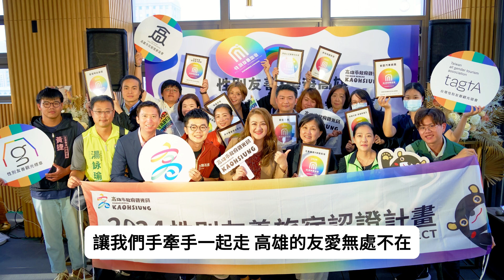性別友善 樂遊高雄 40家旅宿通過認證辦特展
由chatgpt和AI模型驅動生成歌詞，再由網路音樂創作成歌曲

熱情的陽光照耀著 彩虹的城市在微笑
友善的旅宿在歡迎 多元平等美好來到

第一步是伴侶註記 讓愛無所忌憚飄逸
第二步是認證標章 高雄的友善正閃亮

讓我們手牽手一起走 高雄的友愛無處不在
不分性別也不分界線 共同營造幸福的未來

彩虹地景令人神往 多元文化相互欣賞
每一步的努力堅持 只為了幸福的方向

從業人員心和善良 教育課程一點一滴
旅宿業者全力以赴 友善服務不分東西

高雄是全國第一推動「伴侶註記」城市，也是率先建立「性別友善旅宿輔導認證制度」的城市；高雄市政府觀光局「113年性別友善旅宿認證計畫成果發表」昨（7）日於「高雄行旅」舉行，並設置「高雄性別友善旅宿精彩亮點特展」展示輔導成果及通過性別友善認證的40家特色旅宿。觀光局長高閔琳頒發標章證書予通過友善認證的旅宿業者，並表示觀光局與在地業者共同打拚，將持續輔導旅宿業者及觀光產業，提升高雄性別友善觀光環境，攜手打造高雄成為全國性別友善旅遊首選城市！

高閔琳局長致詞表示，高雄擁有全台最大的彩虹地景，並推廣性別平權、營造性別友善旅遊環境，觀光局率全國之先，首創「性別友善旅宿輔導認證機制與認證標章」，輔導20家旅宿業取得首批性別友善旅宿標章；今(113)年輔導計畫邁入第二年，推出「性別友善旅宿2.0」升級版，再度新增20家旅宿業者獲性別友善認證，共計40家。除頒發授予證書予旅宿業者外，更規劃「高雄性別友善旅宿精彩亮點特展」，展示性別友善旅宿標章、認證標準，並以地圖呈現高雄40家性別友善旅宿地圖等，讓旅客感受友善貼心服務外，也能進一步了解高雄市推動性別友善旅宿的理念和過程。

本年度性別友善2.0計劃為旅宿業規劃更完善的教育課程，提升從業人員多元平等性別意識，並實地走訪提供旅宿業輔導建議，讓旅宿業提供更貼心友善服務，促進性別友善旅宿的發展；同時評鑑委員也特別回訪去年取得標章旅宿業者，瞭解其服務狀況，並蒐集第一線工作人員的回饋意見，作為後續建立完善制度的重要參考。

高閔琳表示，觀光局積極推動「性別友善旅宿2.0」升級版，也透過高雄市的性平人權團體與學者專家的協助，以及旅宿業者的響應支持與共襄盛舉，希望能凝聚更多社會力量，讓旅宿業以多元且友善的態度接待每一位造訪高雄的旅客。同時，觀光局為營造性別友善的觀光旅遊環境，辦理大型活動均融入性別意識，例如舉辦蓮潭燈會時設置彩兔光廊、十二神獸等兔兒神的裝置藝術，黃色小鴨展期提供性別友善廁所及哺乳空間；所轄風景區及旅遊諮詢服務中心提供免費生理用品、提高男女廁間比例為1比3，並設置性別友善廁所、於男廁也設有尿布台；新建景觀工程規劃設計中，亦加入親子哺乳室、性別友善廁所之元素；去年率先全國在「高雄旅遊網」官網，設立「性別友善旅宿專區」，並規劃彩虹遊程；在海外如泰國、韓國、越南等觀光推廣活動中，也積極推介高雄為台灣性別友善、最佳旅遊目的地等。

成果發表會中，觀光局亦邀請旅宿業者分享性別友善經營理念，「同‧居民宿」主人黃馨說明自家民宿屬青年旅館房型設計，會依照旅客人數及性別認同貼心安排，彈性安排可同時顧及多元性別旅客的需求，也將房間量能最大化提供。「得恩谷生態民宿」主理人陳彥君分享，以性別友善旅宿理念融入部落，幫助族人更深入瞭解概念，減少排斥感，並且透過粉紅經濟的切入點，民宿業績確實獲得增長，同時族人在過程中學會尊重多元性別。評鑑委員臺灣同志諮詢熱線監事蔣書弘則說明，累積去年經驗，今年進行了更細緻討論和內容設計，並培訓多位評鑑委員，包括建築教師、室內設計師和旅宿業者等專家，能夠完善檢視性別友善旅宿，並與業者共同參與制定合適規則，朝著更好方向邁進。

觀光局補充說明，今年成果發表除頒發授予友善認證旅宿業者證書，亦於「高雄行旅」設置「高雄性別友善旅宿精彩亮點特展」，展期1個月至12月8日，歡迎來往旅客不要錯過。高閔琳局長也宣布，「第15屆高雄同志大遊行」將於11月23日登場，觀光局將再次組隊參加遊行，將號召旅宿業和觀光產業夥伴大家一起走上街頭、參與遊行，提升對性別友善的支持，讓多元性別族群可以在高雄開心做自己，當個最自在的旅客。相關資訊請上高雄旅遊網查詢